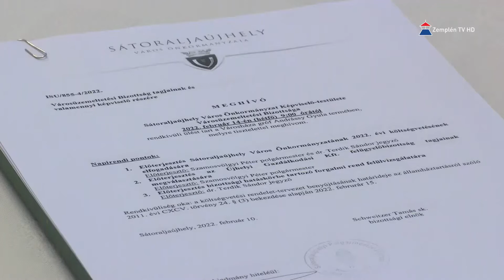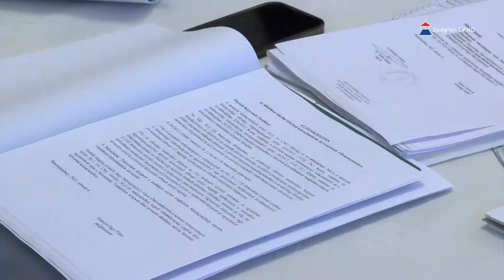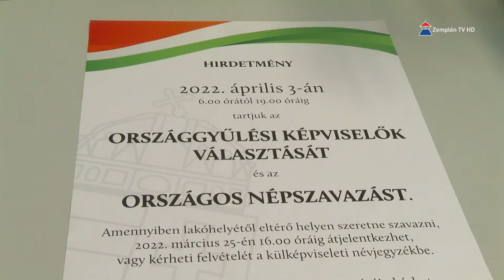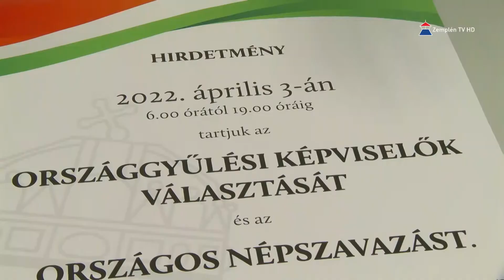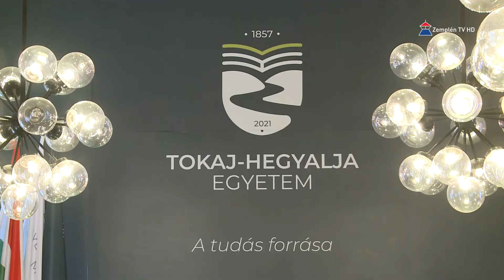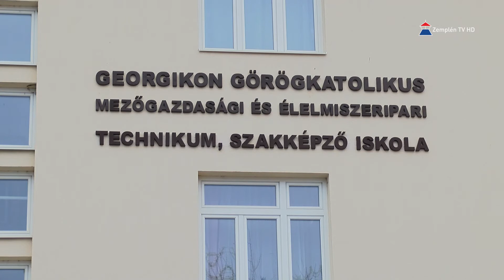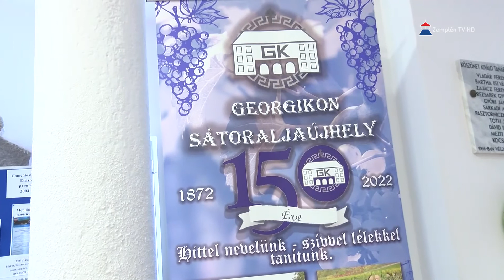Hír7 2022.02.14. Zemplén TV